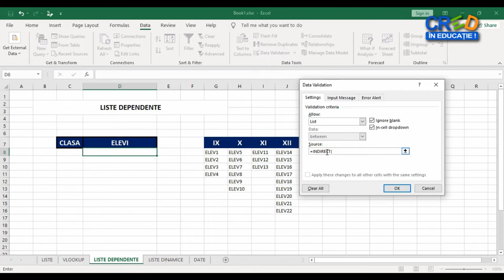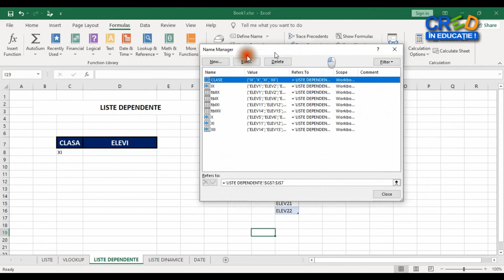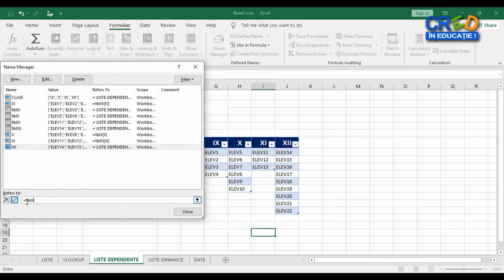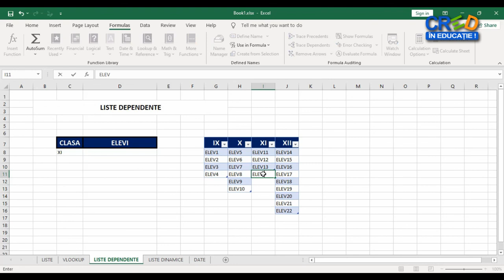Liste derulante în Microsoft Excel (III)